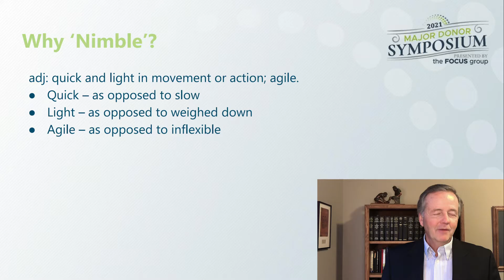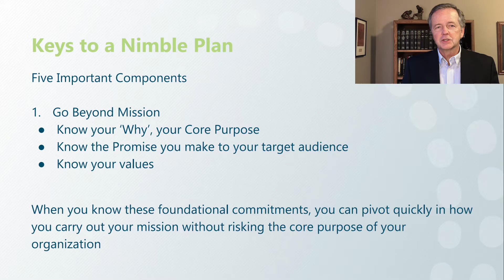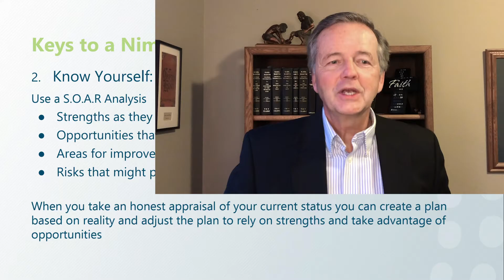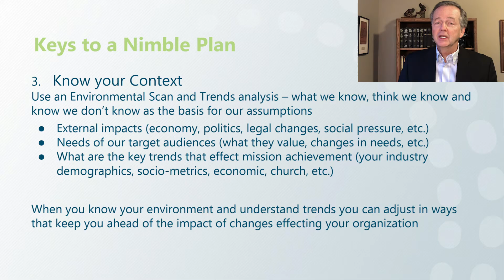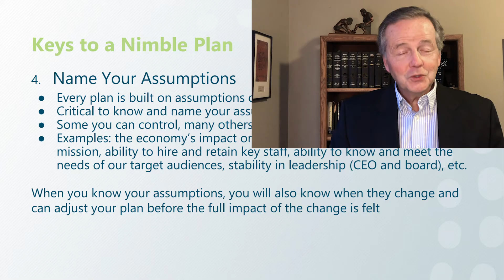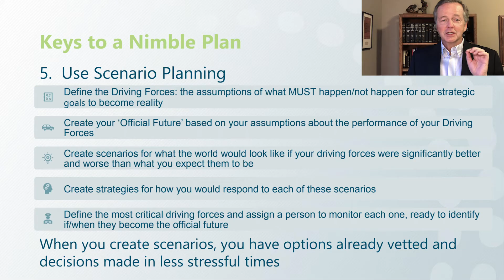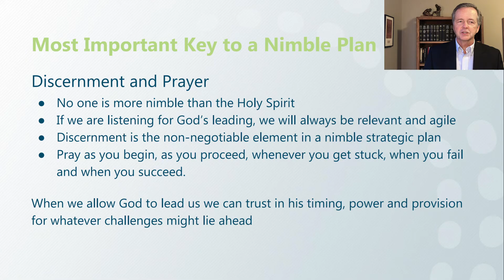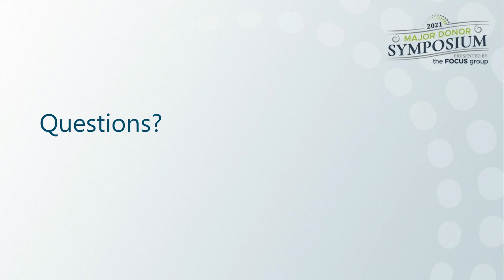A Nimble Strategic Plan: Your Keys to Success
Dr. Scott Rodin, Chief Strategy
Officer at The FOCUS Group
Like many organizations, your strategic plan may have been challenged by the events of 2020. And looking ahead, you recognize that your plan really needs to be flexible and nimble enough to tolerate a continued state of extra uncertainty. This session will share some approaches to ensure your strategic plan stays relevant and can adapt to whatever comes in the year ahead. This session will have live Q&A on the day of the event.